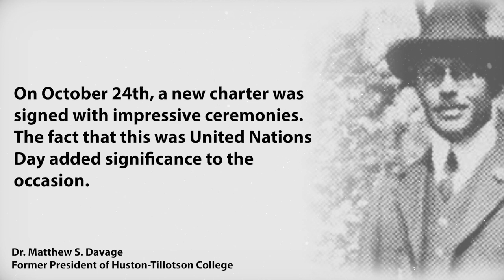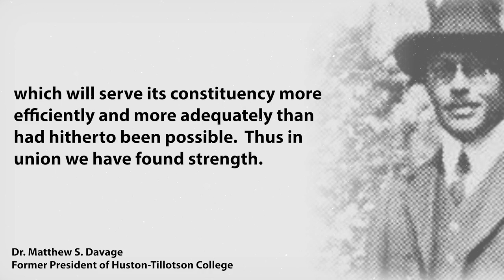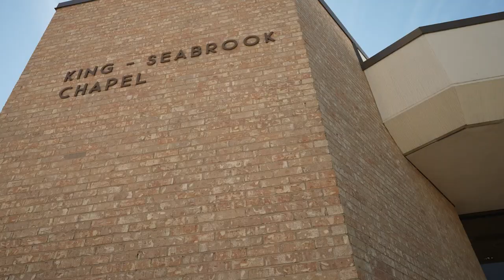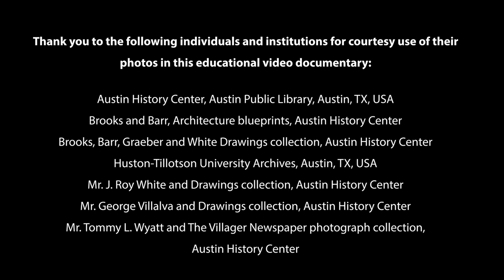Huston-Tillotson University's 146-Year Legacy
Learn about Huston-Tillotson University's 146-year legacy as Austin's only HBCU and the city's oldest institution of higher learning.